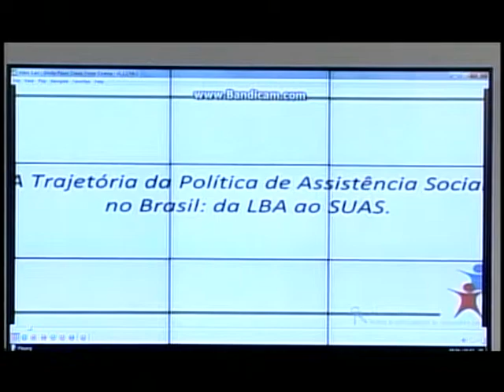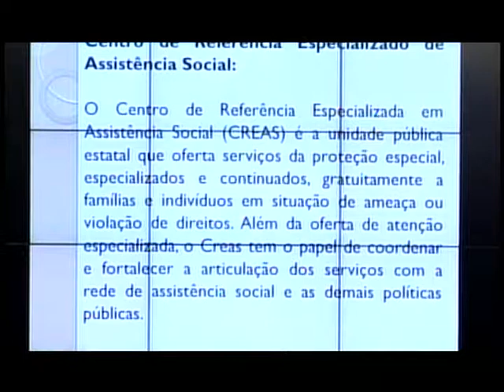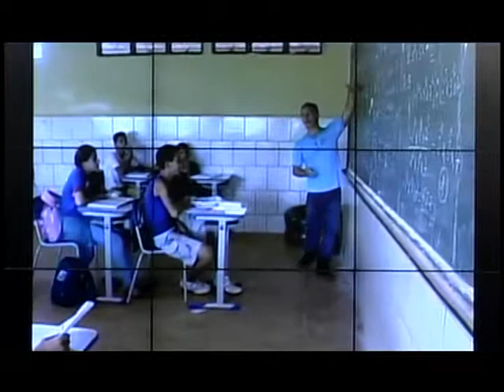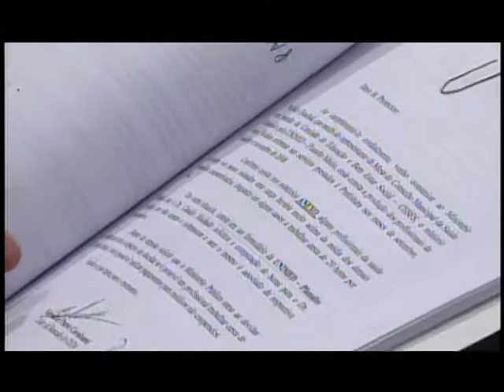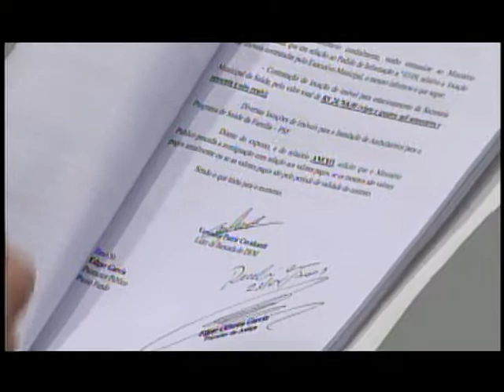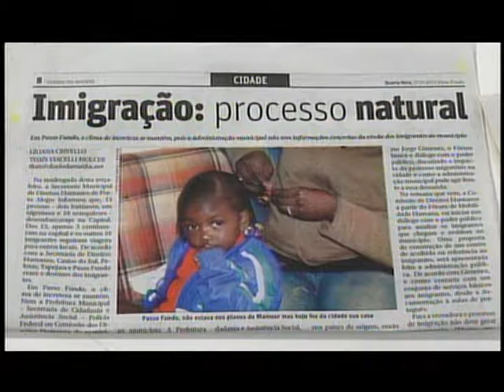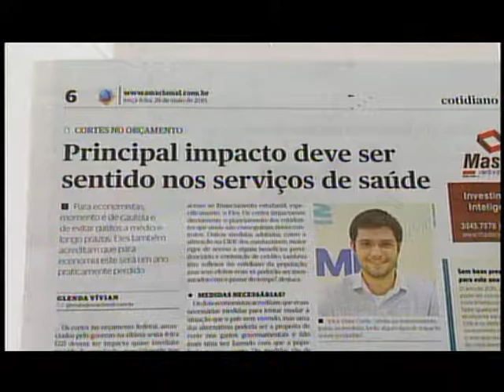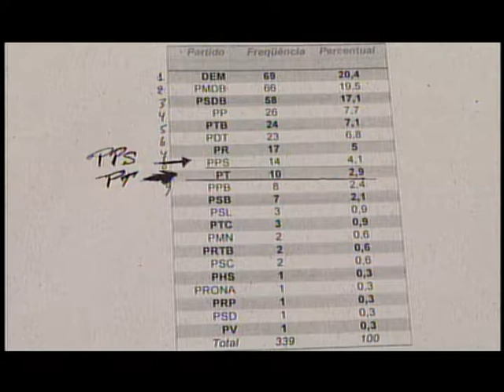Sessão Plenária 27. 05. 2015